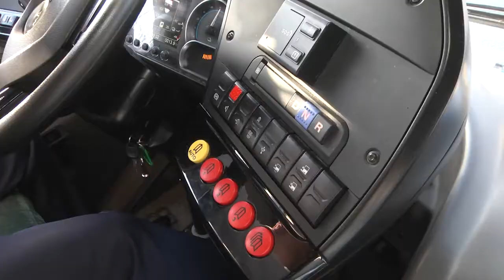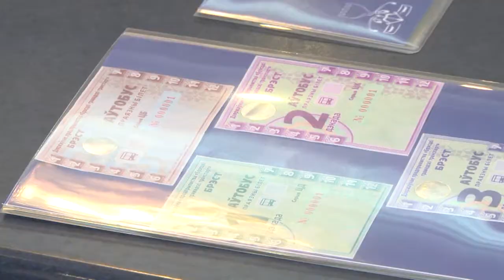2022-04-15 г. Брест. Художественная шоу-выставка «Движение». Новости на Буг-ТВ.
Настоящий совместный сюрприз жителям города подготовили представители Белорусской ассоциации творческих людей и сотрудники предприятия «Брестский общественный транспорт». Художественная шоу-выставка «Движение» открылась в фойе гостиничного комплекса «Интурист». Гостей праздника ожидало большое количество сюрпризов, в том числе и аукцион.